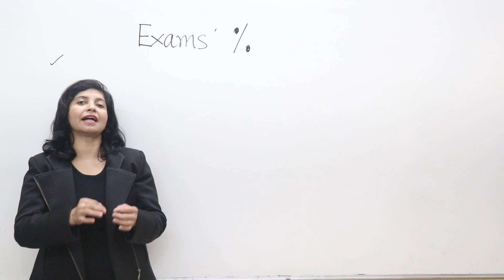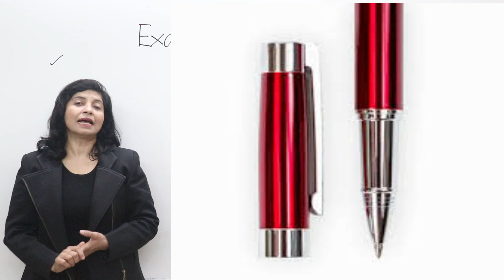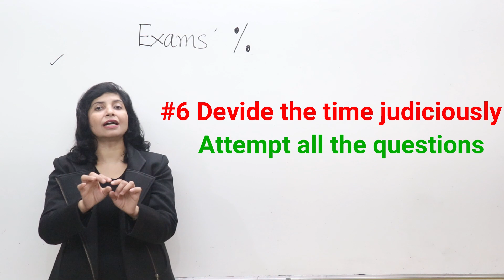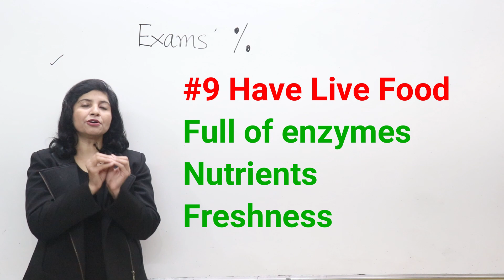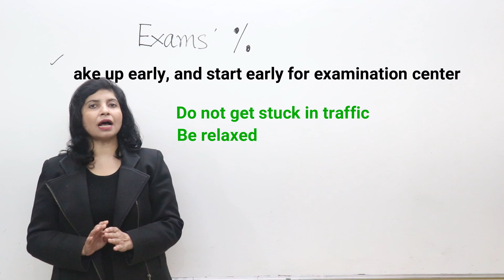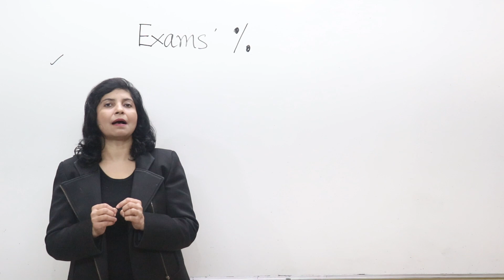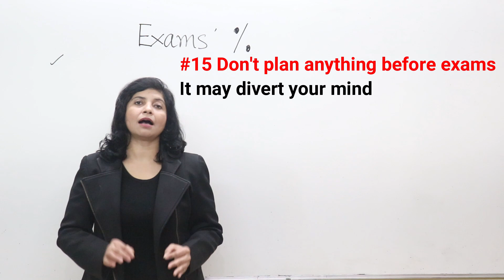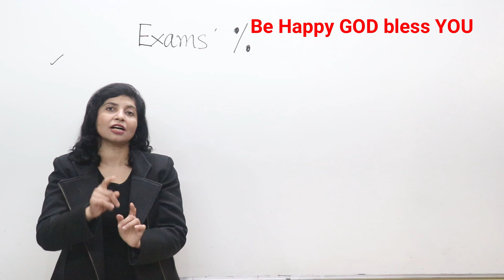How to score 95% marks in 10th and 12th boards% 2020?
How to score 95% marks in 10th and 12th boards?